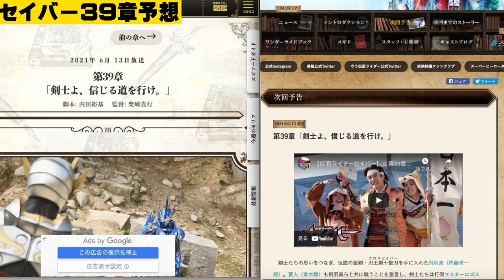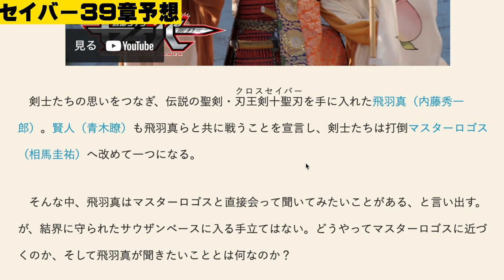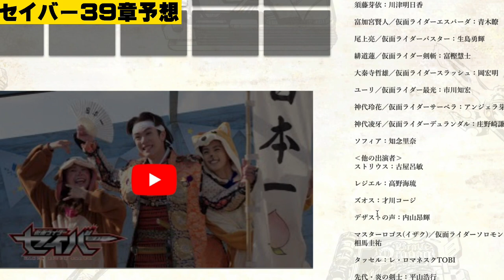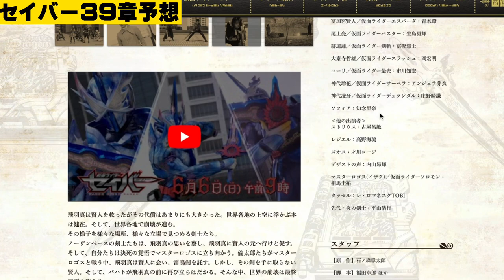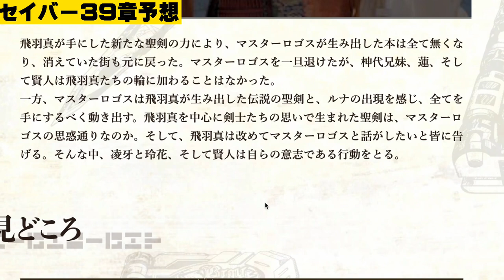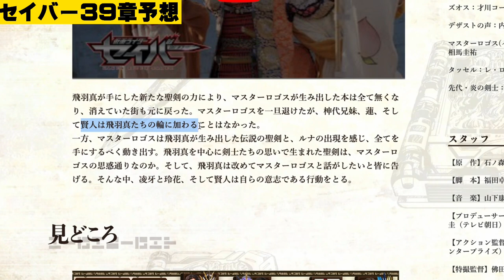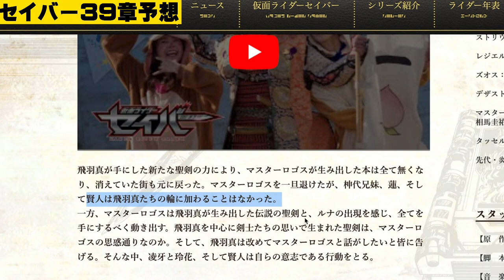【仮面ライダーセイバー】凌牙に死亡フラグが？？タッセルが2代目タッセルに変わってる？？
有中文字幕

超神回だった38章だっただけに
かんりハードルが上がってる次回第３９章！
どんな展開が待ってるのか今から非常に楽しみです！

テレビ朝日のHP
「仮面ライダーセイバー」